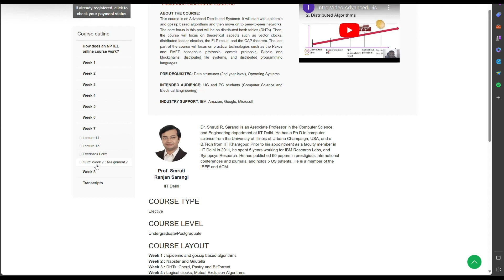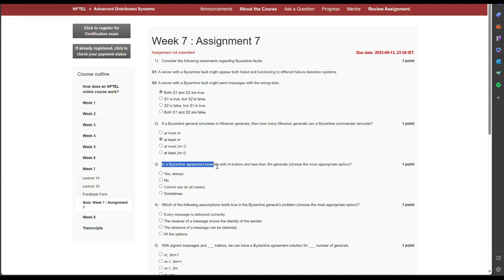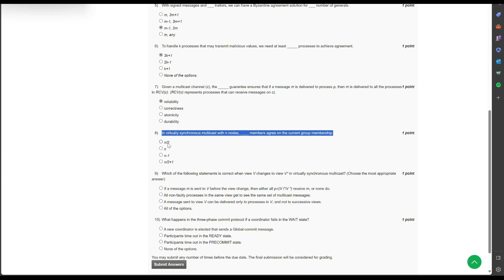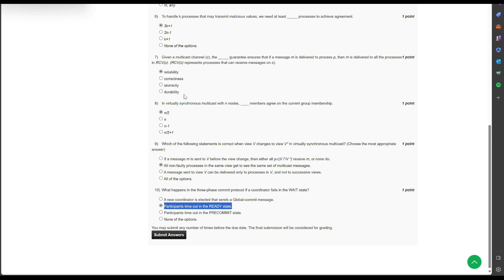NPTEL Advanced Distributed Systems Week 7 Quiz Assignment Solution September 2023 | IIT Delhi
In this video, we present the comprehensive solution to the Week 7 Quiz Assignment of the NPTEL Advanced Distributed Systems course. This course, offered by the prestigious Indian Institute of Technology Delhi (IIT Delhi), covers advanced concepts and techniques related to distributed systems.

Our expert instructor thoroughly explains the quiz questions and provides step-by-step solutions, helping you understand the core concepts covered in this course. The Week 7 Quiz Assignment focuses on various topics such as distributed file systems, consensus algorithms, and fault tolerance mechanisms.

By watching this video and studying the solutions, you will enhance your understanding of advanced distributed systems and be better prepared for the quiz assignment. Our aim is to assist you in achieving excellent results in your academic pursuits.

Don't miss this opportunity to get a clear grasp of the Week 7 Quiz Assignment and improve your knowledge in advanced distributed systems.

NPTEL, Advanced Distributed Systems, Week 7 Quiz, Assignment Solution, September 2023, IIT Delhi, Distributed Systems, Quiz Solution, Fault Tolerance, Consensus Algorithms, Distributed File Systems, Academic, Education